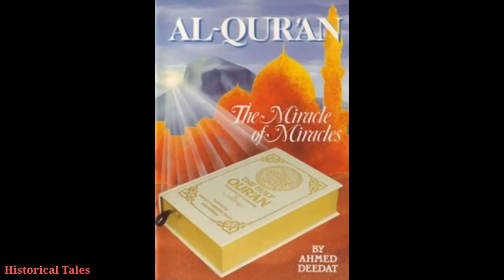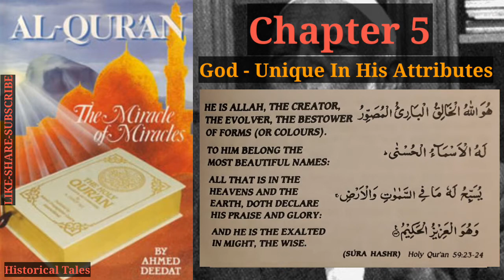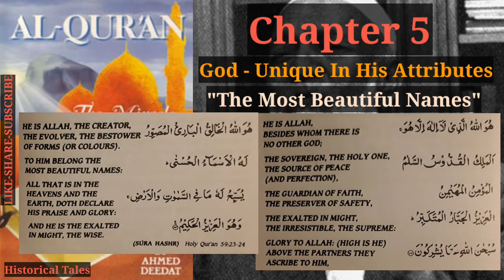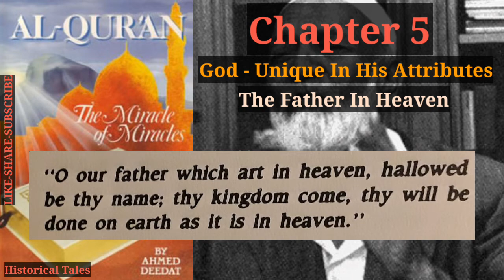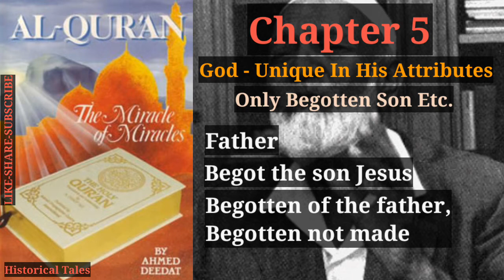Ch5: God - Unique In His Attributes | Al-Qur'an The Miracle Of Miracles-Ahmed Deedat | Audiobook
Chapters:
00:00 Start
00:20 Chapter 5: God - Unique In His Attributes
02:48 "The Most Beautiful Names"
04:46 The Father In Heaven
06:38 Only Begotten Son Etc.
07:44 Meanings Change
09:36 Rabb Or Abb?
10:40 End